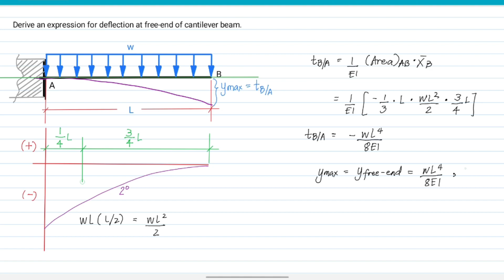(AMM) Cantilever Beam with uniformly distributed load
Area Moment Method